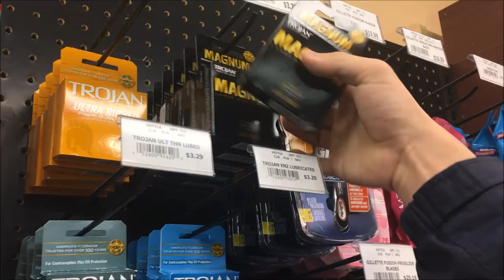TASC Banquet 2017 - Fast Shoes